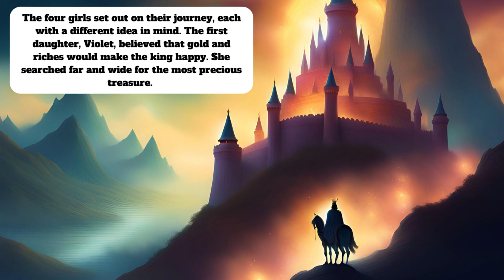"The Enchanting Tale of The Four Girls and The King👑"Story in English 💯💕@HouchStories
"The Enchanting Tale of The Four Girls and The King👑"Story in English 💯💕@HouchStories: HouchStories is amazing. They have a story in English about The Enchanting Tale of The Four Girls and The King👑. It's really cool, and I recommend that you check it out!
In this enchanting video, we present to you the captivating story of "The Four Girls and The King" told in English. Join us on a delightful journey filled with magic, adventure, and valuable life lessons. In this heartwarming tale, you will meet four courageous girls who embark on an extraordinary quest to save their kingdom. As they encounter various challenges and obstacles along the way, they learn the importance of friendship, bravery, and determination. Through our immersive storytelling, we strive to captivate viewers of all ages and bring the essence of this mesmerizing tale to life. Join us as we unfold the wonder of "The Four Girls and The King" through vibrant animations, engaging dialogue, and captivating visuals. This video aims to entertain and educate children, fostering their imagination and curiosity while instilling valuable moral values. It serves as an excellent educational resource for parents, teachers, and young learners.

 / smillcreator

 / smillcreator